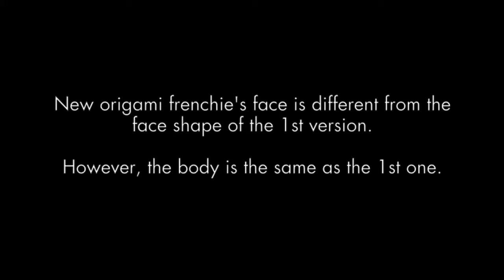【犬の折り紙】フレンチブルドッグの折り方・ORIGAMI french Bulldog Ver.2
This video shows how to make a NEW origami French bulldog.

Ver.2 looks more like a French bulldog's face than the 1st one.